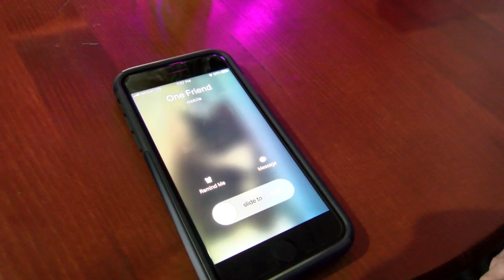One Friend AVI